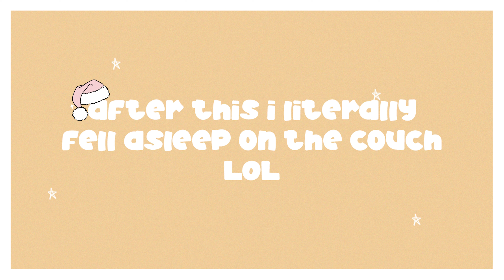self care night: charcuterie, wine, & relaxation | VLOGMAS DAY 12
The 12th day of vlogmas calls for a self care night! Lets start a bath, make a charcuterie board, & pop some bottles. Ofc no self care is finished without a chaotic end to the night!!!